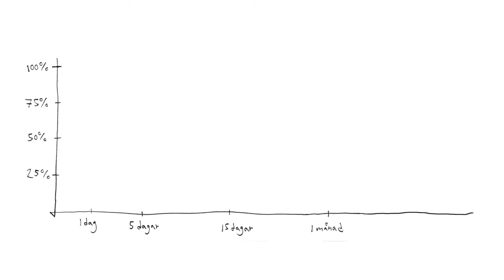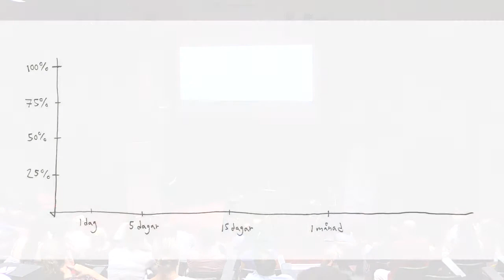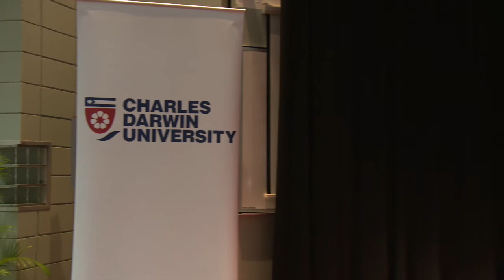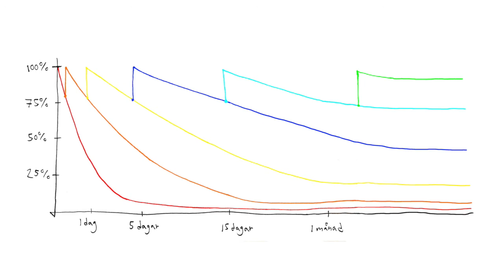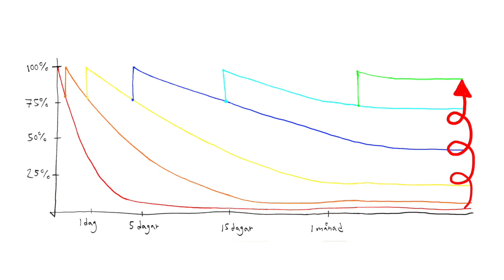The Forgetting Curve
Jonas Von Essen, Two Time World Memory Champion, discusses the Forgetting Curve as part of the Charles Darwin University MOOC: The Art and Science of Memory. Sign up for this free online course